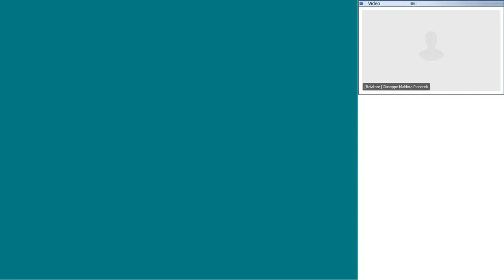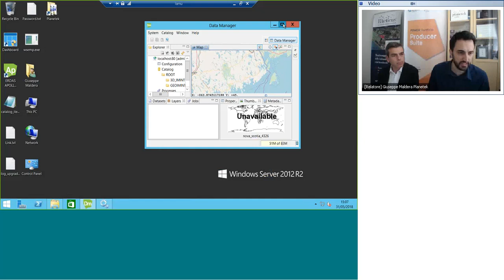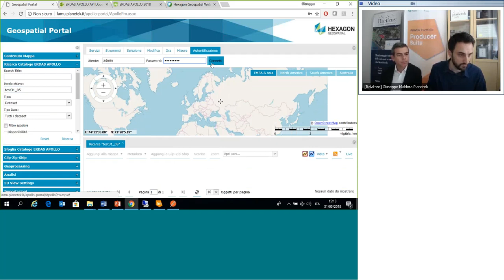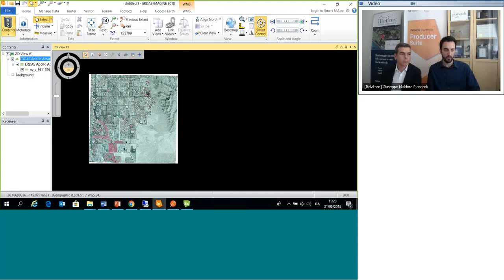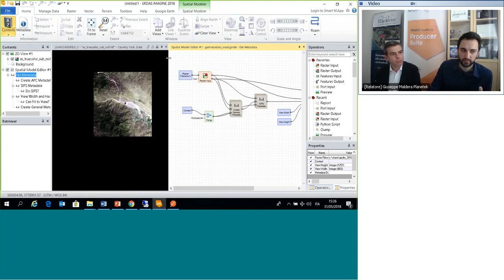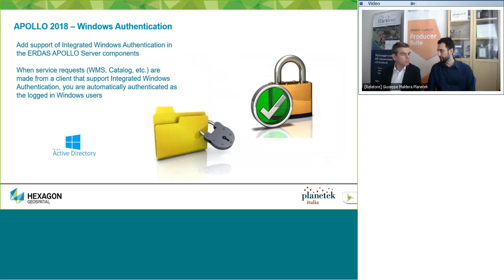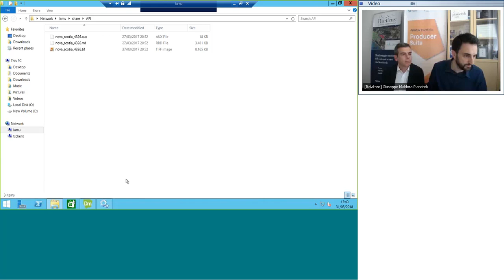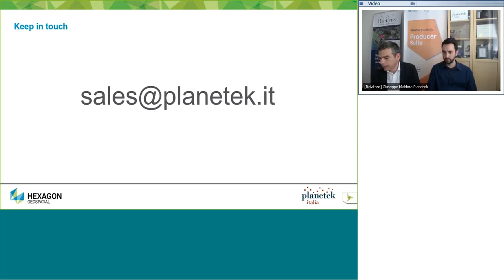Catalogare e condividere dati e servizi con ERDAS APOLLO 2018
È disponibile da poche settimane ERDAS APOLLO 2018, la nuova release del sistema completo per la gestione e distribuzione delle informazioni geospaziali di Hexagon Geospatial.

Dopo una panoramica sulle principali novità di ERDAS APOLLO 2018, il Webinar gratuito guidato dagli esperti di Planetek Italia si focalizza sulle nuove funzionalità che rendono la suite ERDAS APOLLO sempre più robusta e facilmente integrabile con altri sistemi e piattaforme.

Nello specifico gli argomenti del webinar sono:

- Nuove API Restful per una più rapida integrazione dei servizi di APOLLO;
- Crawler di dati scalabile, per ottimizzare le performance;
- Single Sign-On, tramite l'autenticazione integrata di Windows;
- Esempi applicativi.

ERDAS APOLLO è un sistema completo per la gestione, l'analisi, e la distribuzione dei dati, ed offre strumenti avanzati per catalogare automaticamente e pubblicare, come servizi web, dataset complessi e di grandi dimensioni che includono immagini, dati vettoriali, progetti CAD, nuvole di punti LiDAR, modelli altimetrici, video e documenti.

ERDAS APOLLO è particolarmente utile nelle organizzazioni che hanno la necessità di catalogare e condividere grandi quantità di dati geospaziali in modo rapido ed efficace.

Power Portfolio di Hexagon Geospatial
Il Power Portfolio 2018 di Hexagon Geospatial è una suite completa di strumenti software dedicati alle applicazioni del telerilevamento, della fotogrammetria, dei GIS e della cartografia. Strumenti, modulari e personalizzabili, per trasformare i dati in informazione geospaziale preziosa e accurata. ERDAS Imagine, GeoMedia, APOLLO, GeoMedia Smart Client, la compressione ECW: tutte le nuove versioni dei prodotti software di Hexagon Geospatial sono già disponibili, con interfacce innovative ed intuitive, flussi di lavoro intelligenti e processi automatizzati, per trasformare in conoscenza i contenuti geospaziali provenienti da fonti diverse.